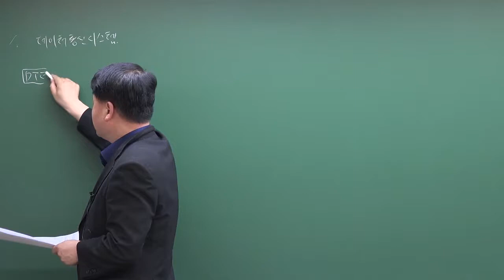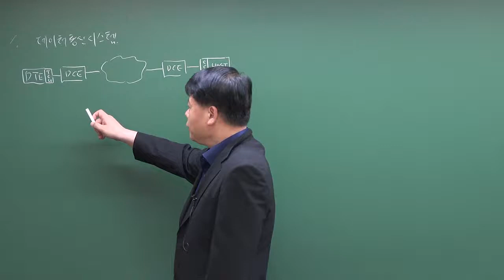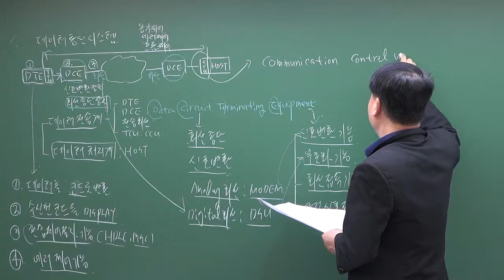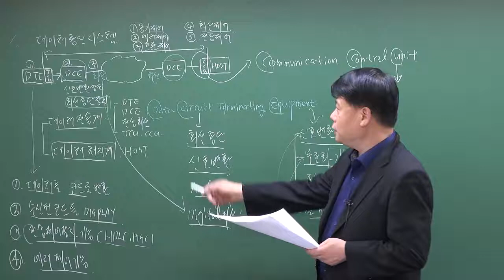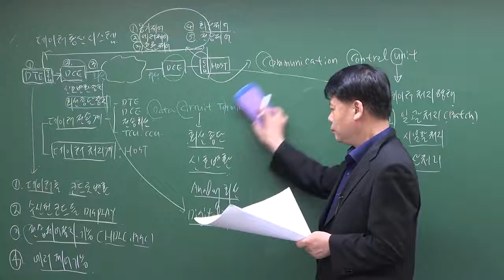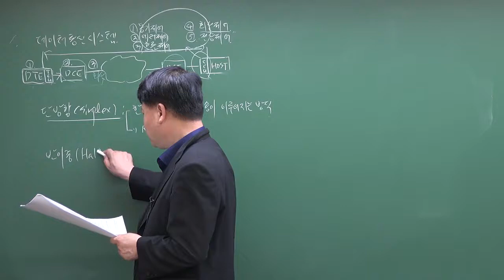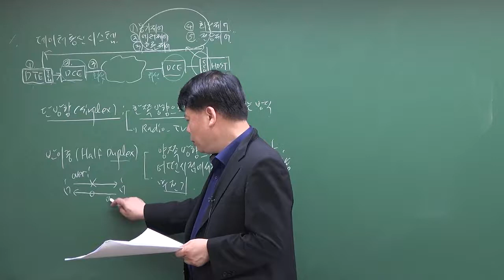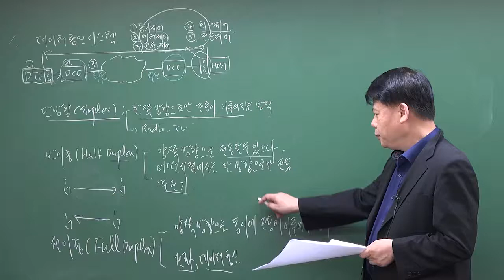정보통신기사 실기 영역별 문제풀이 : 정보전송공학(데이터통신 시스템)